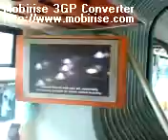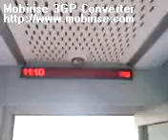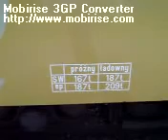Gryfino Pociąg papieski od kuchni 2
Z komentarzem